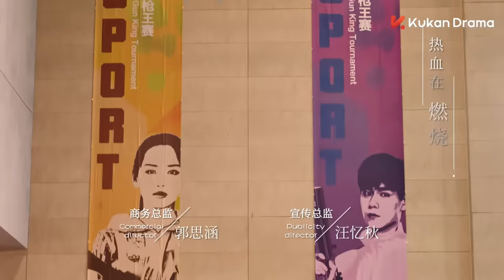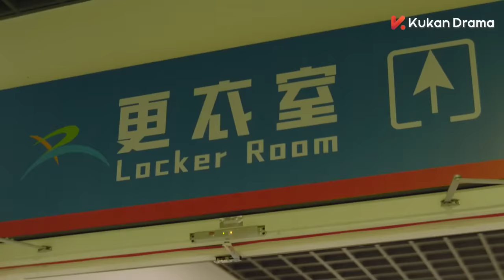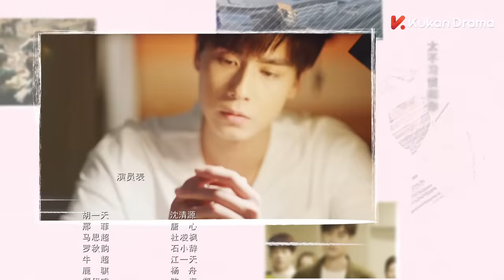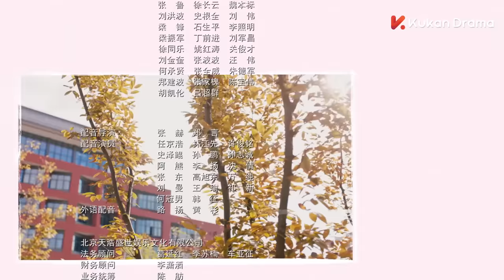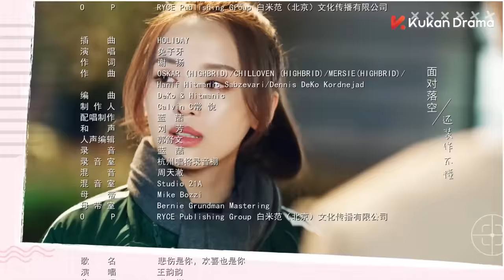ENG SUB《你好，神槍手 Hello, the Sharpshooter 》EP29 | 胡一天、邢菲上演競技場上的高甜愛情 | 都市愛情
00:00 加入KUKAN VIP 搶先看正片完整版
00:30 Join Membership Watch Full in Advance